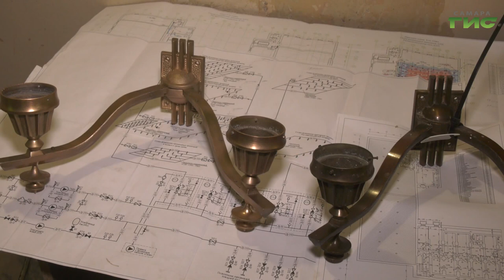Елена Лапушкина проверила ход ремонтно-реставрационных работ Дворца культуры на площади имени Кирова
Сохранить историю, воссоздать уникальную атмосферу. Глава города Елена Лапушкина, проверила, как сейчас реставрируют Дворец культуры имени Литвинова, который является объектом культурного наследия. Общая готовность на сегодняшний день составляет - 45%. Над чем работают подрядчики, увидела наша съемочная группа.